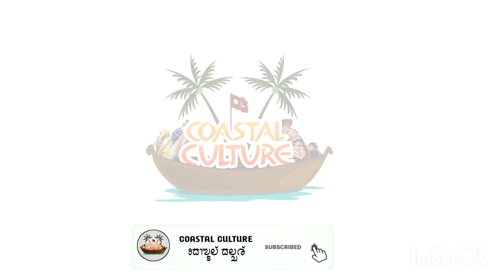ಹಾಸ್ಯದರಸು ಸುಂದರ್ ಬಂಗಾಡಿ ನೈಜ ಅಭಿನಯ 👌😂| ಮಹಾಶಕ್ತಿ ಮಂತ್ರದೇವತೆ | Coastal Culture | Yakshagana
"Maha shakthi Mantradevathe"